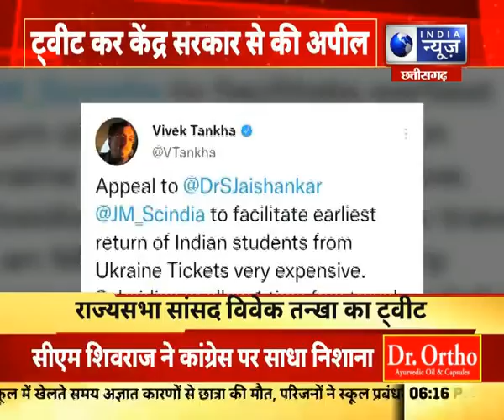राज्यसभा सांसद विवेक तन्खा की केंद्र सरकार से अपील | India News MPCG